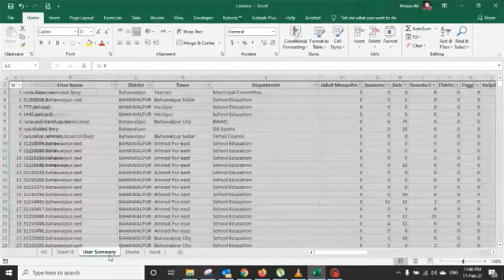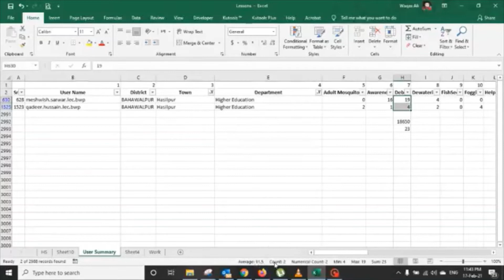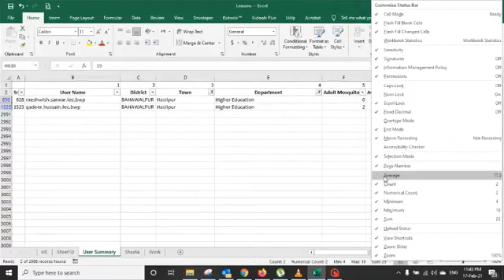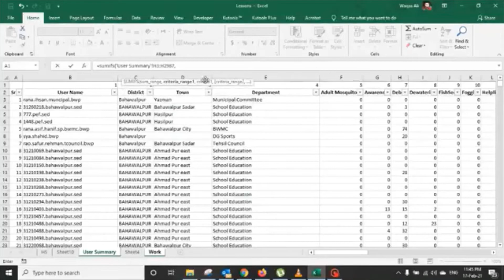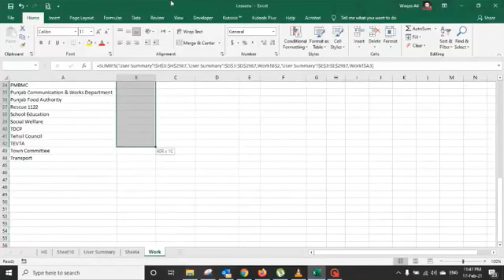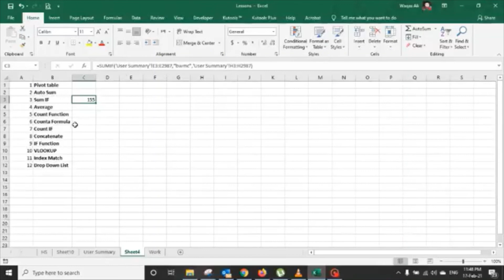Auto Sum IF Sum and Average in Excel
Basic excel formulas in which we can apply Auto Sum IF Sum and Average in Excel.